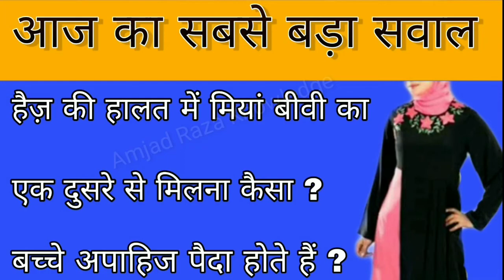Haiz Ki Halat Me Hambistri Karna Kaisa ? हैज़ की हालत में हमबीसतरी करना चाहिए ? by Amjad Raza || ARK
Any video watch

(2) आप जिसको याद करतें है क्या वो भी आपको याद करता है करती है (part2)

Namaz ki kuch zaroori bate  99% log nahi jnate

Pak parne ka sahi tarika

Ramzan ki kuch zaroori bate

(1) Eid ki Namaz kisi ki ek Rakat yaa Dono Rakat Chhut Jaye To Kya Kare ?